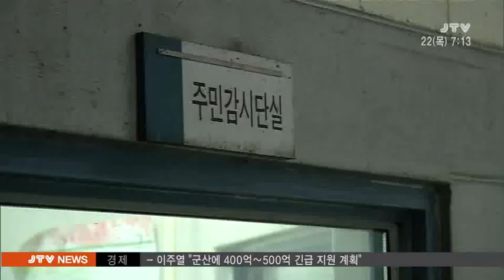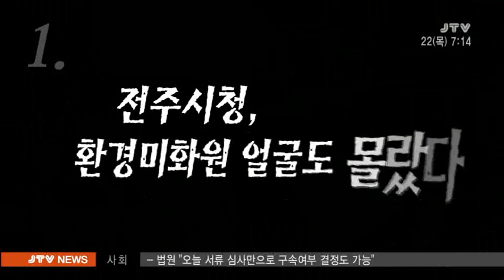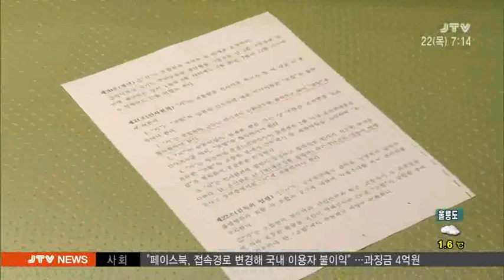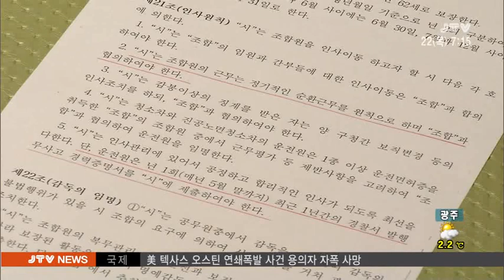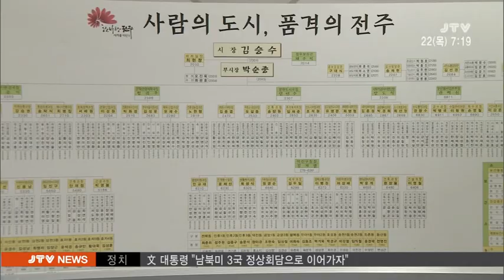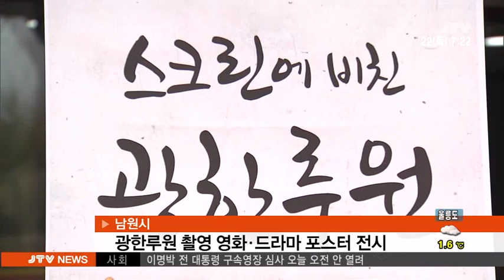[JTV 아침뉴스] 2018.3.22(목)